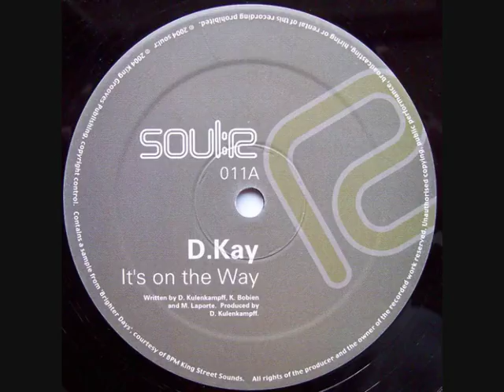D.Kay - It's On The Way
Excellent 2004 D&B/Liquid Funk track from D.Kay released on the Soul:R label. Big DJ Fabio tune back in the day.